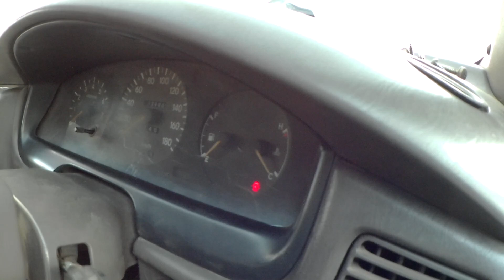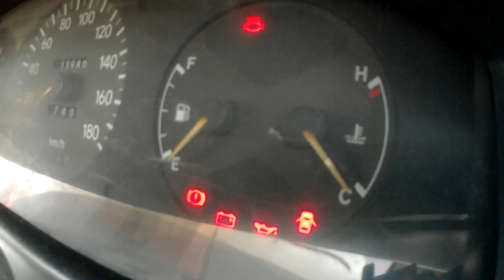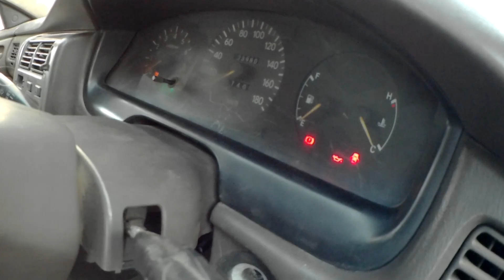МОТОР 4 S-FE TOYOTA ЗАПУСТИТЬ ЛЮБОЙ ЦЕНОЙ / ЗЛОЙ СОСЕД